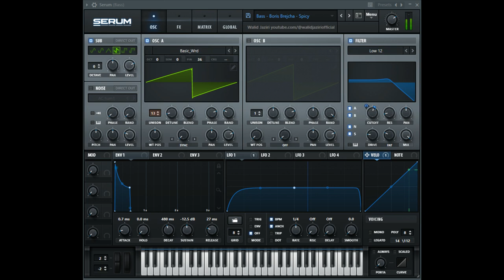How to Make the Bass Style in Serum Like Boris Brejcha - Spicy/FREE SERUM PRESET DOWNLOAD